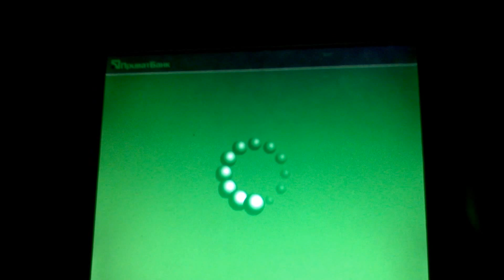My Private Bank Business +1 in 33:-) OMG!